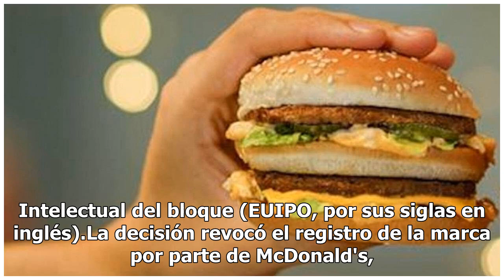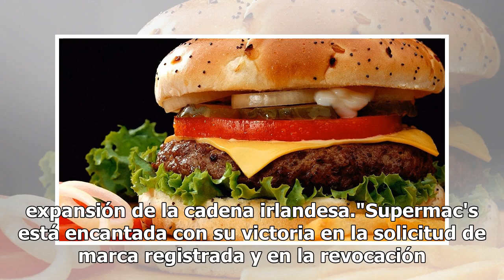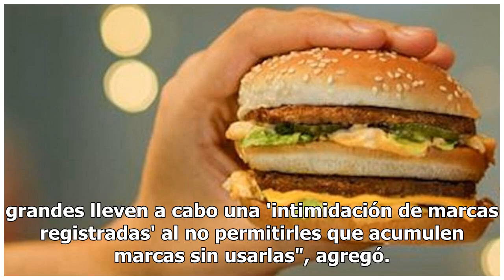Adiós Big Mac, McDonald's pierde los derechos del nombre en la Unión Europea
McDonald's Corp perdió sus derechos a la marca "Big Mac" en la Unión Europea en virtud de un dictamen favorable a la cadena de comida rápida Supermac's, con sede en Irlanda, según indicó una decisión de la Oficina de Propiedad Intelectual del bloque (EUIPO, por sus siglas en inglés).La decisión revo...